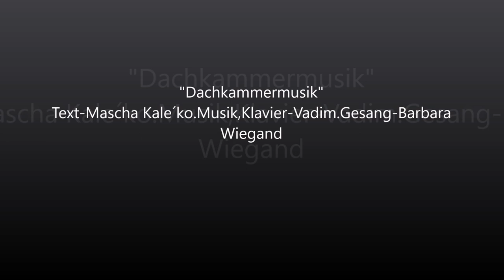Mascha Kaléko Projekt/"Dachkammermusik"- Deutsches Chanson/Erstmalige Vertonung.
Alle Rechte sind vorhanden. Gesang-Barbara Wiegand. Musik,Klavier-Vadim. Erstmalige Vertonung                                                                  //Music by Vadim "Chanson Couture"
Mascha Kaléko /gebürtig Golda Malka Aufen, geboren am 7. Juni 1907 in Chrzanów, Galizien, Österreich-Ungarn; gestorben am 21. Januar 1975 in Zürich) war eine deutschsprachige, der Neuen Sachlichkeit zugerechnete Dichterin.